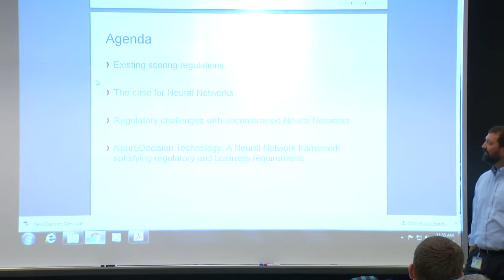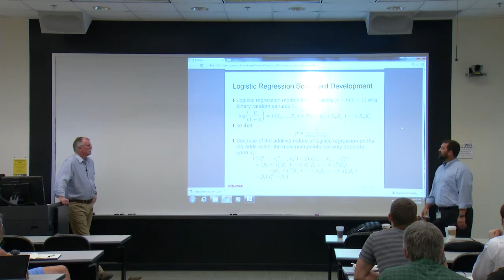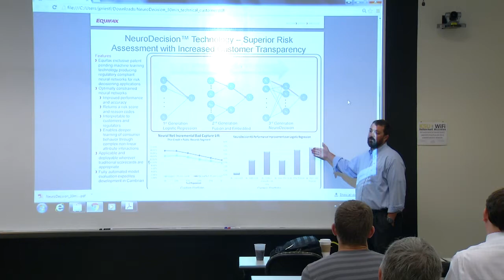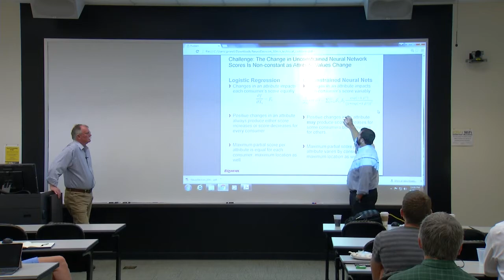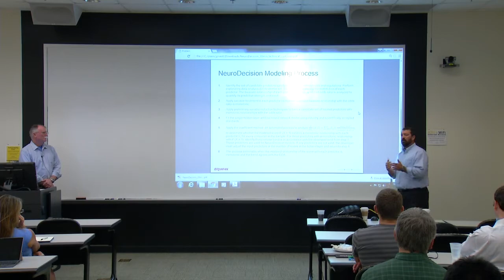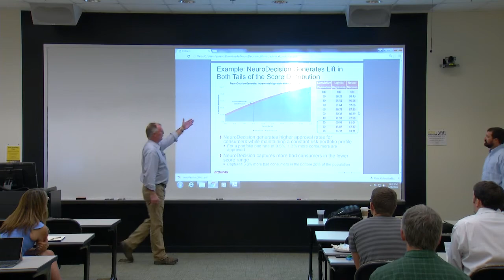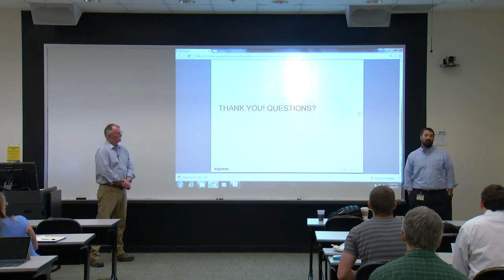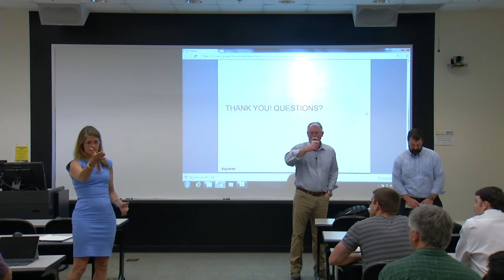Neurodecision Technology | Kennesaw State University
Big Data Lecture Series - Summer 2016: Neurodecision Technology